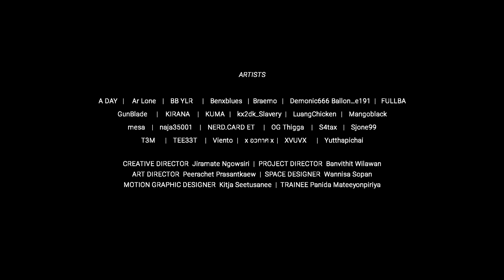วงกต (Dead End) | การกดขี่จากชนชั้นปกครอง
ก่อนที่เราจะปล่อยเพลง ถึงผู้มีส่วนเกี่ยวข้อง เราได้เปิดรับผลงานออกแบบปกอัลบั้มในหัวข้อ "การกดขี่จากชนชั้นปกครอง" ต่อมาเราพบว่าหลายผลงานนั้นน่าสนใจเกินกว่าจะปล่อยผ่านไปเฉยๆ จึงขอรวบรวมผลงานจากศิลปินหลายๆ ท่าน มาใส่ไว้ในสถานที่จำลองภายใต้ชื่อ"วงกต (Dead End)" แห่งนี้

ในวิดีโอนี้เราได้ใช้เพลง มาเล่าเรื่องราวคู่กันไป ขอให้ดูอย่างตั้งใจ ฟังอย่างตั้งใจ
แล้วส่งผลงานนี้ไปให้ถึงผู้เกี่ยวข้องทุกคน ก่อนที่จะเตรียมพบกับผลงานต่อไปที่เราจะทำทุกวิถีทางให้ไปส่งไป "ถึงผู้มีส่วนเกี่ยวข้อง" ให้ได้

Song : ถึงผู้มีส่วนเกี่ยวข้อง (To Whom It May Concern)
Artist : Rap Against Dictatorship
Featuring Artist : Liberate P, Nazesus & GSUS2
Lyrics by Liberate P, Nazesus & GSUS2
Produced by Dainuang
Co-Produced by Liberate P
Original Instrumental by Bos Johnson & Jabby123
Arranged by Dainuang
Guitar by 1chalermrat
Chorus by akaakbakc
Mixed & Mastered by TON StoryLine
Recorded at PIG CAVE Studio